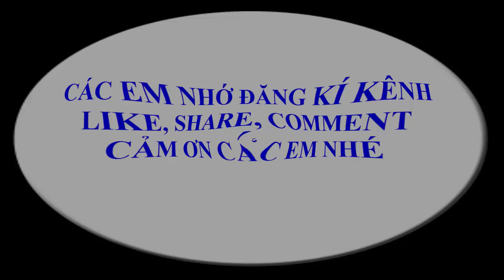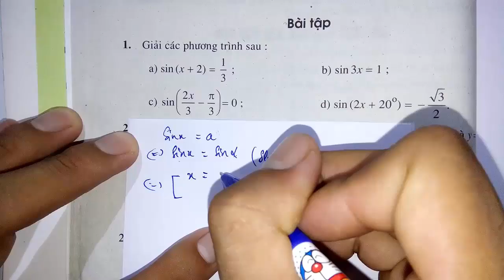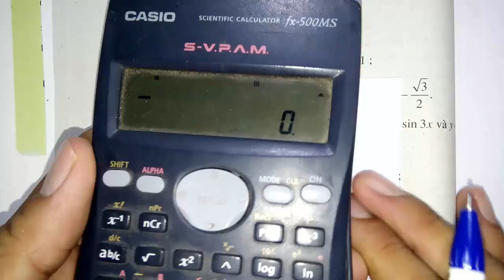Toán học lớp 11 - Đại số - Bài 2 - Phương trình lượng giác cơ bản - Tiết 5